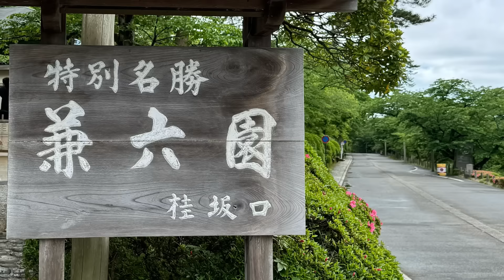Kenrokuen Garden 🌿 One of Japan's three most famous gardens （Kanazawa)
Universal Studios Japan (USJ)  (202405)